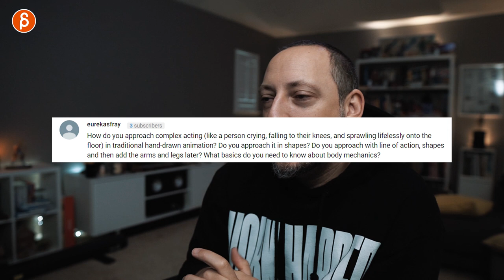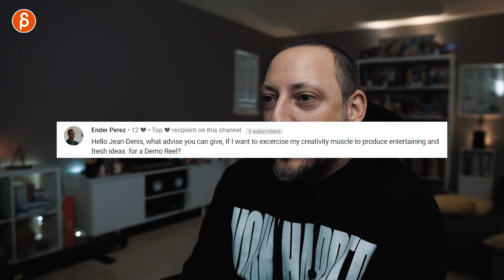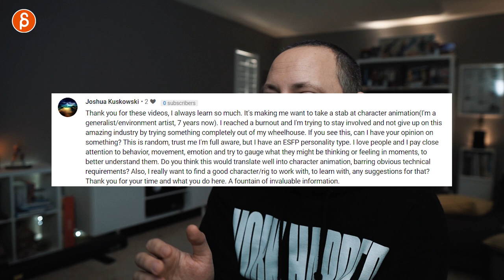Animation Q&A - ANSWERS - part 9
Another round of Animation Q&A, this is part 9 and final part of my answers from all the questions posted on the Spider-Verse giveaway.